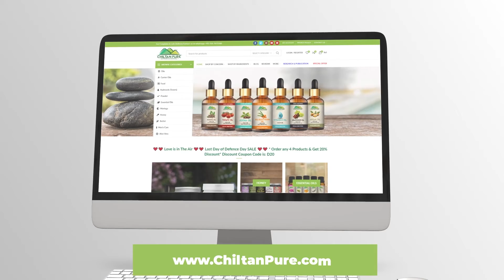Nail fungus - Causes and Treatment | Chiltanpure